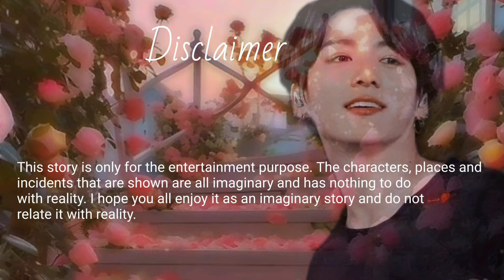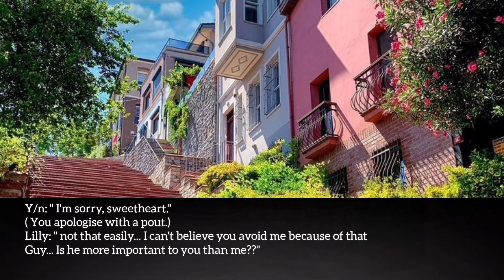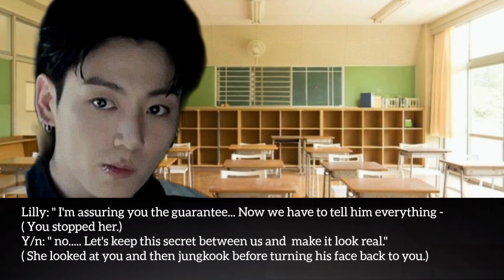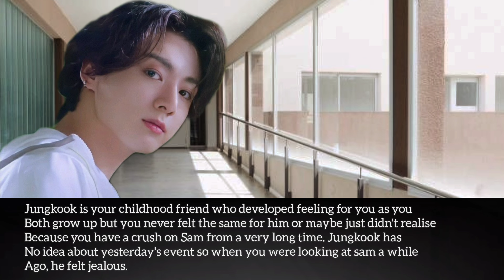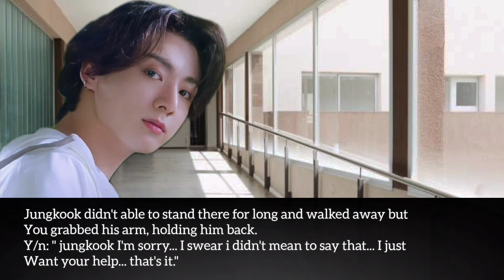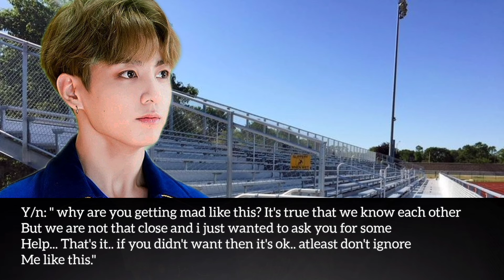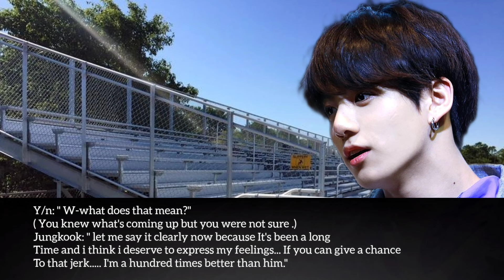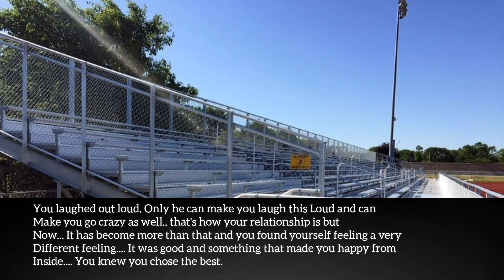Completely ignoring your Cold crush and making him jealous after he proposes to your bestfriend -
This video is just a work of imagination. please do not copy or repost.

Credit for music and pictures goes to the original creator. i only own the storyline and voiceover.